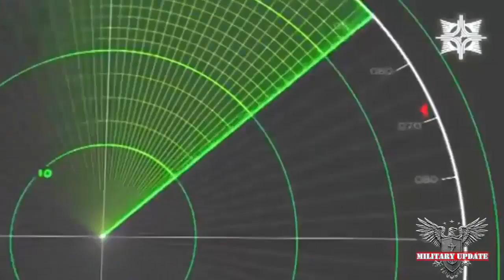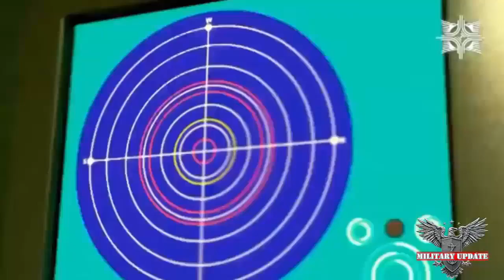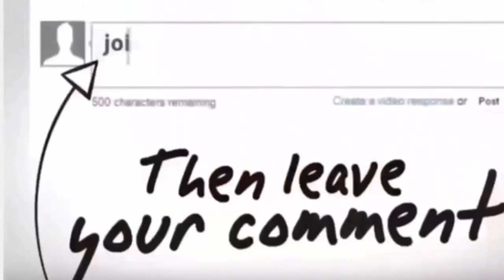Defence News _ Most Deadly Weapon Russian Iskander-M Missile System - Credible Deterrent